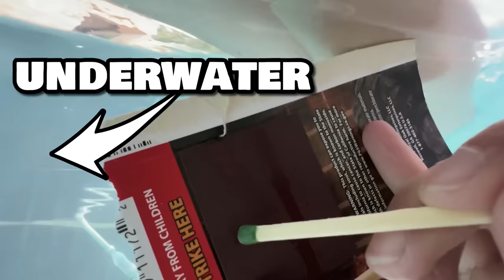Busting 100 Underwater MYTHS!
Busting 100 Underwater MYTHS! with Keeley 👊